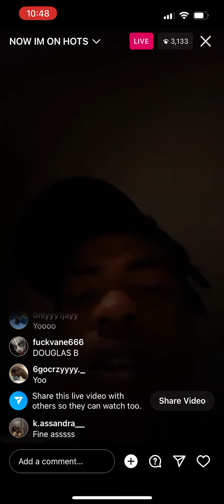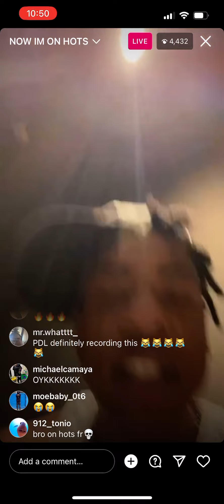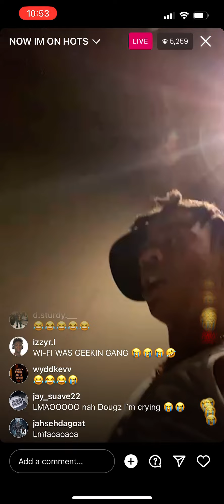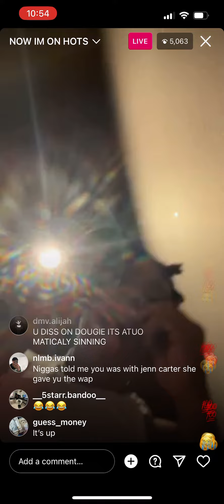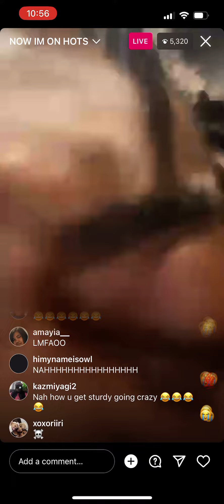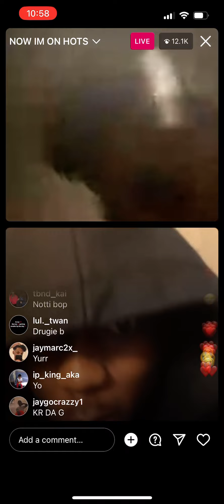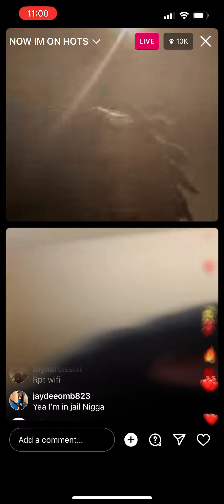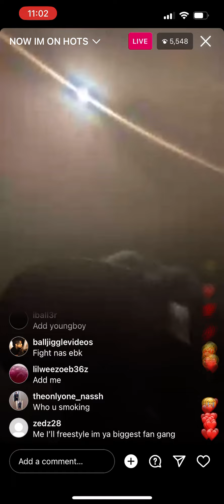DOUGIE B FESSING OPP ON IG LIVE!! MUST WATCH